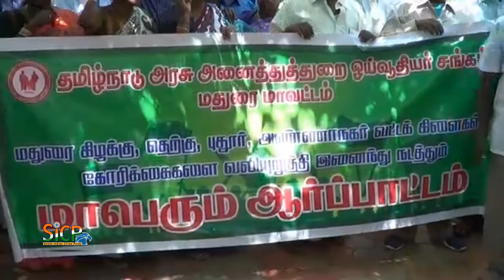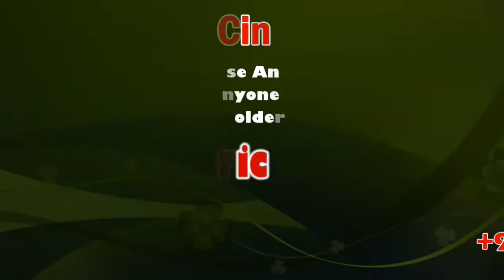Tamilnadu Government All Department Pensioners Association Members Protest | Madurai | sicp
பல்வேறு கோரிக்கையை வலியுறுத்தி தமிழ்நாடு அரசு அனைத்து துறை ஓய்வூதியர் சங்கம் சார்பில் மதுரையில் ஆர்ப்பாட்டம் நடைபெற்றது     மதுரை ஆக்-1   அரசு பழிவாங்கும் நடவடிக்கையாக ஓய்வு பெரும் நாளன்று ஊழியர்களுக்கு தற்கால பணிநீக்கம் மற்றும் 17 பி குற்றச்சாட்டு வழங்கி அரசு ஊழியர்களுக்கு மன உளைச்சலுக்கு உள்ளாக்கி அரசின் விதிகளுக்கு புறம்மா க ஒய்வூதியம் பெறுவதை நிறுத்தம் செய்வதை தமிழக அரசு கைவிட வேண்டும் புதிய பென்சன் திட்டத்தை ரத்து செய்ய வேண்டும் சத்துணவு அங்கன்வாடி கிராம ஊழியர்களுக்கு உள்ளிட்ட குறைந்தபட்சம் ஓய்வூதியம் பெறாத அனைவருக்கும் குறைந்தபட்ச ஒய்வூதியம் வழங்கிடுக மத்திய அரசு வழங்குவது போல் மாநில அரசு ஒய்வூதியர்களுக்கும் குறைந்தபட்ச ஒய்வூதியம் 9 ஆயிரம் மற்றும் மருத்துவப் படி ருஆயிரம் ஒய்வூதியம் பெறும் அனைவரும் வழங்க வேண்டும் .

21- மாத நிலுவைத்தொகை ரொக்கமாக வழங்க வேண்டும் புதிய கொஞ்சம் திட்டத்தின் கீழ் பணி ஓய்வுபெறும் ஊழியர்களுக்கு மத்திய அரசு ஊழியருக்கு வழங்குவது போல் மாநில அரசு ஒய்வூதியர்களுக்கும் ஒய்வூதியம் பணிக்கொடை வழங்கிடுக. உள்ளிட்ட பல்வேறு கோரிக்கை வலியுறுத்தி தமிழ்நாடு அரசு அனைத்து துறை ஒய்வூதியர் சங்கம் சார்பில் மாவட்டம்தோறும் ஆர்ப்பாட்டம் நடைபெறும் என்று அறிவித்தனர். அதன்படி மதுரை மாவட்ட ஆட்சித் தலைவர் அலுவலகம் முன்பு தமிழ்நாடு அரசு அனைத்து துறை ஓய்வூதியர் சங்கம் மதுரை மாவட்ட சார்பில் அதன் தலைவர் பிச்சை தலைமையில் இந்த கண்டன ஆர்ப்பாட்டம் நடைபெற்றது இதில் மாநில பொருளாளர் ஜெயச்சந்திரன் மட்டும் ஒய்வூதியர்கள் நிர்வாகிகள் இந்த ஆர்ப்பாட்டத்தில் கலந்து கொண்டனர்.

பேட்டி:  ஜெயச்சந்திரன் மாநில பொருளாளர்